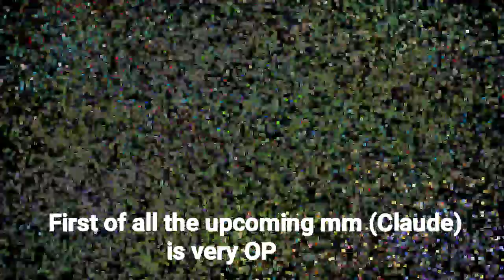Rising MM Claude highlights: Mobile Legends (2018)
Hello guys,  gaming  freak here.  Today back again with a new video.

So guys I think mm are gonna rule ml soon.

Because of the new hear which provides immunity for 2 sec it will be sure that mm are gonna be powerful.

Cuz we know how deadly mm can be if they survive even for 2 sec they can deal ton of damage

Song name: NCS ghost, NCS apocalypse

JOIN MY MLBB Group: Freak world

For any promotions and business related questions

MYSELF : CHIRAAG
FAV HERO: Gusion, Freya,Claud